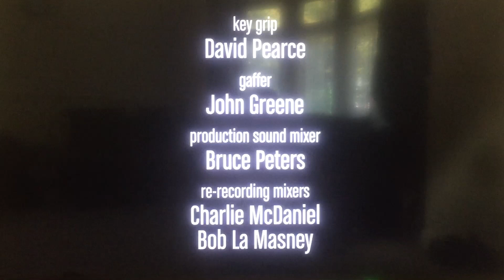Chuck Lorre Productions, #559/Warner Bros. Television (2017)